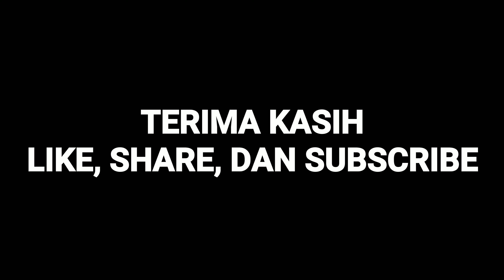Vlog episode 47.Berkunjung di Desa Carita Pandeglang Banten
Berkunjung di Desa Carita Pandeglang Banten bertemu teman-teman.